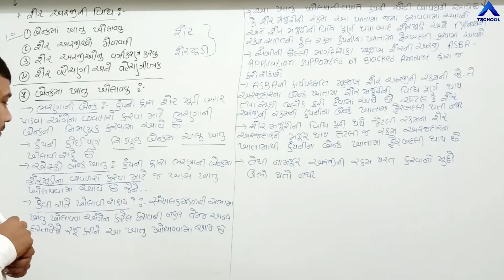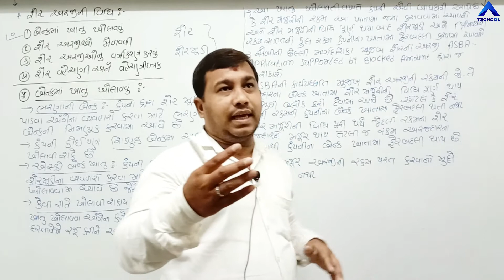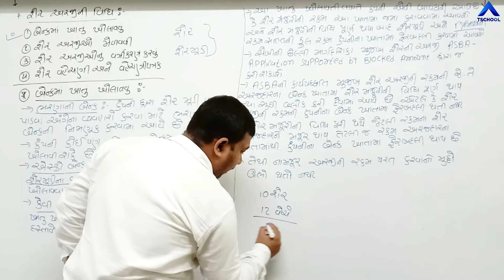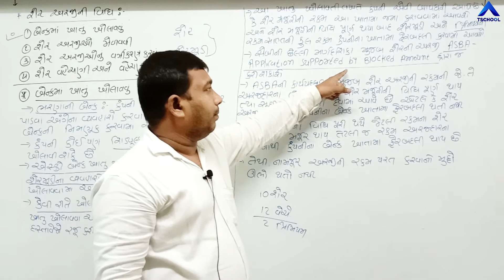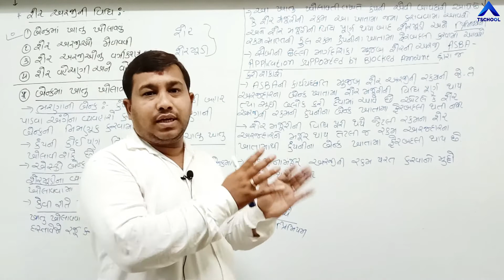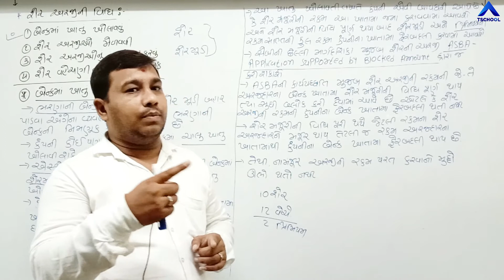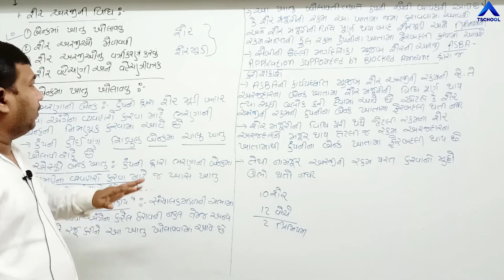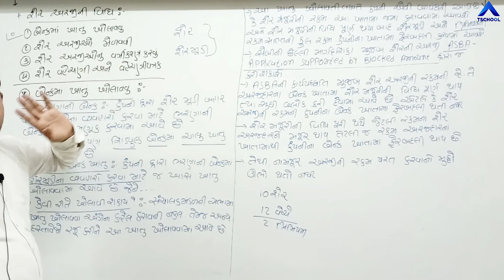12 Comm GujMed SPCC Ch 1 Part 2